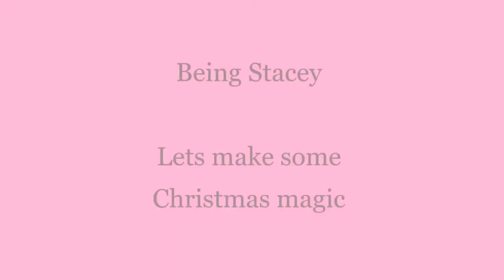Christmas Time, Mistletoe and Wine.... Being Stacey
I do a funky cool Christmas Eyeshow (and try not to talk a hole heap of shit lol)

Go give them a follow :)